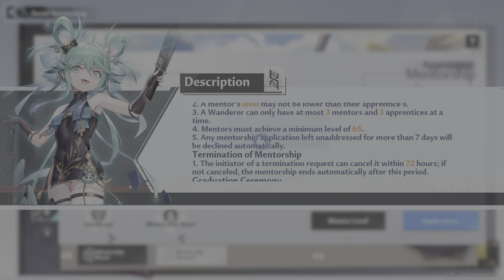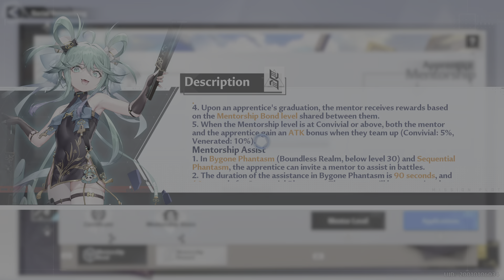Tower of Fantasy_mentorship and apprenticeship